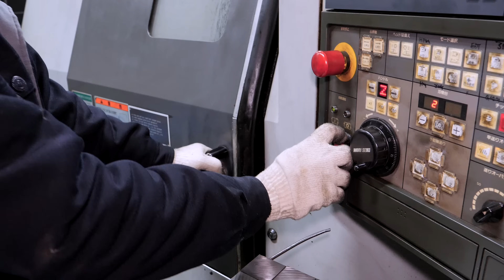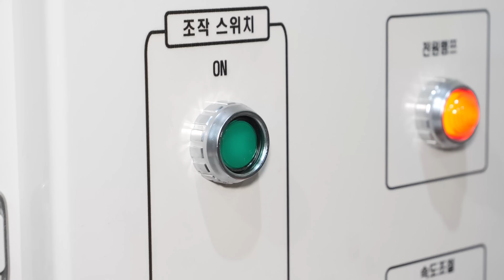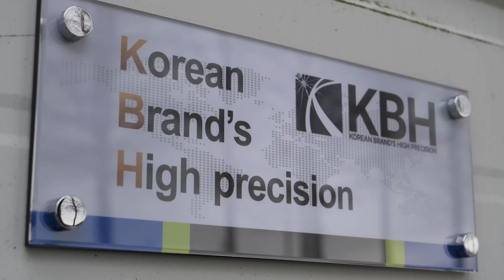정밀가공으로 유압밸브 만드는 과정. 한국의 유공압부품 공장 / Korean hydraulic and pneumatic parts factory